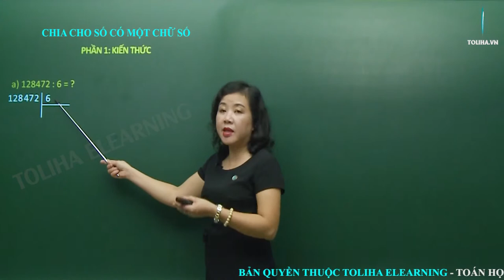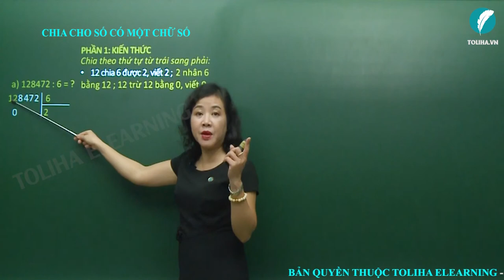Chia cho số có một chữ số - Toán 4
Chia theo thứ tự từ trái sang phải:
12 chia 6 được 2, viết 2; 2 nhân 6 bằng 12; 12 trừ 12 bằng 0, viết 0.
Hạ 8; 8 chia 6 được 1, viết 1; 1 nhân 6 bằng 6; 8 trừ 6 bằng 2, viết 2
Hạ 4, được 24; 24 chia 6 được 4, viết 4; 4 nhân 6 bằng 24; 24 trừ 24 bằng 0, viết 0.
Hạ 7; 7 chia 6 được 1, viết 1; 1 nhân 6 bằng 6; 7 trừ 6 bằng 1, viết 1.
Hạ 2, được 12; 12 chia 6 được 2, viết 2; 2 nhân 6 bằng 12; 12 trừ 12 bằng 0, viết 0
128472 : 6 = 21412

23 chia 5 được 4, viết 4; 4 nhân 5 bằng 20; 23 trừ 20 bằng 3, viết 3.
Hạ 0, được 30; 30 chia 5 được 6, viết 6; 6 nhân 5 bằng 30; 30 trừ 30 bằng 0, viết 0.
Hạ 8; 8 chia 5 được 1, viết 1; 1 nhân 5 bằng 5; 8 trừ 5 bằng 3, viết 3.
Hạ 5, được 35; 35 chia 5 được 7, viết 7; 7 nhân 5 bằng 35; 35 trừ 35 bằng 0, viết 0
Hạ 9; 9 chia 5 được 1, viết 1; 5 nhân 1 bằng 5; 9 trừ 5 bằng 4, viết 4
230859 : 5 = 46171 (dư 4)
Xem đầy đủ bài giảng
CHIA CHO SỐ CÓ MỘT CHỮ SỐ